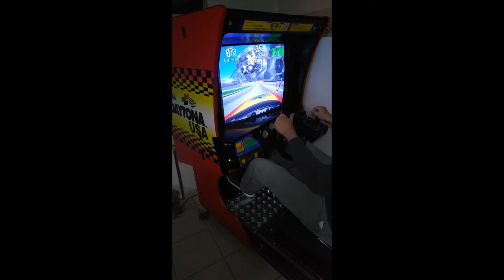Daytona USA arcade full restoration with pc and vga monitor.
Full restoration using a 2 core pc, vga 28" monitor 640x480,  hacked Logitech pcb connecting wheel and pedals, ipac for controlling the 4 gears and the buttons in vr panel, also apac for controlling the vr panel lights. No force feedback avaliable untill now but I am thinking adding a simple circuit just to have some feedback from the game. Well it was a long journey, but here it is finally fully working.